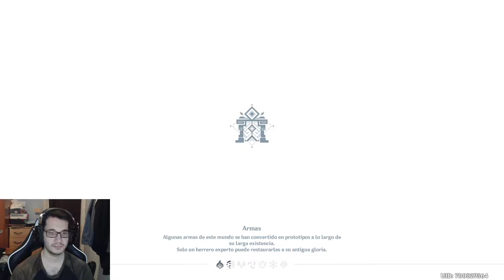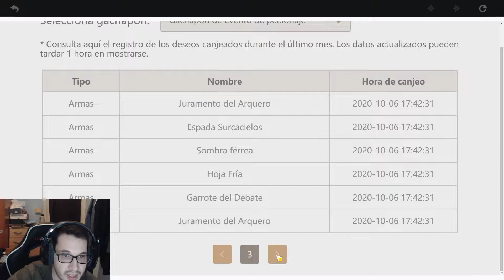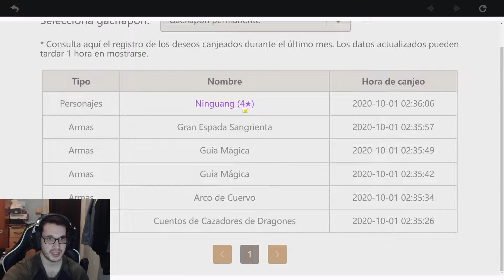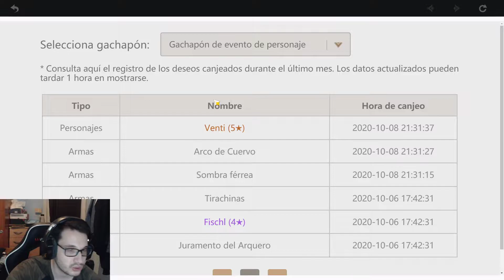Genshin Impact #21 Atrapado en una tierra sin viento